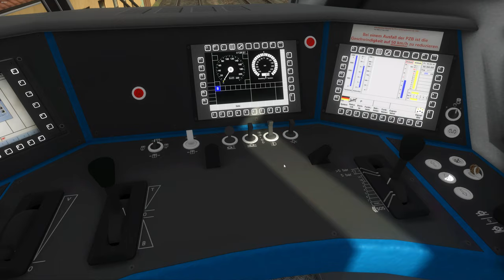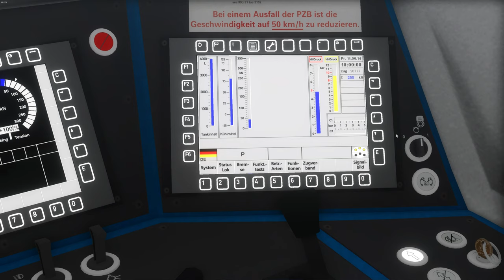TS Classic - Diesel Vectron!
Es ist mal wieder Zeit für einen Güterzug! Wir setzen uns in eine Diesel Vectron und fahren damit ein kleines Stück!